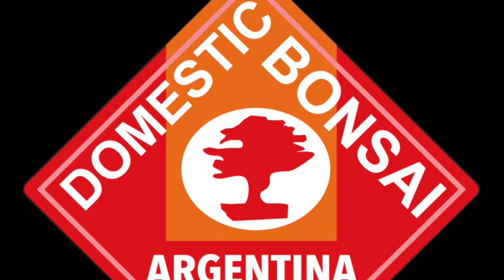KIT DE HERRAMIENTAS PROFESIONAL 1080WebShareName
KIT DE HERRAMIENTAS profesional para bonsai completo en estuche de cuero puro .